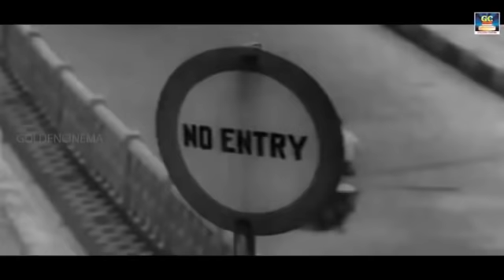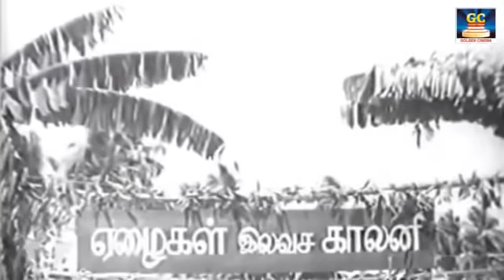நெஞ்சை திடப்படுத்தும் கருத்துள்ள பழைய தத்துவ பாடல்கள் | 60s Thathuva Padalgal Tamil | MGR|Kannadasan